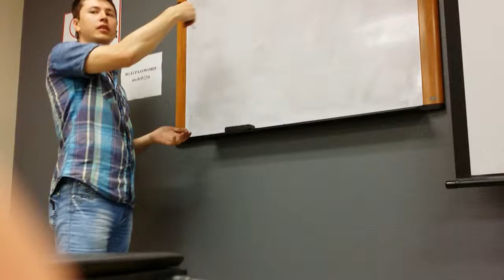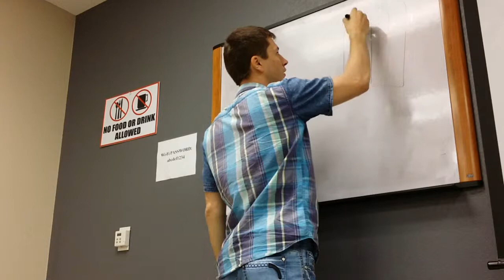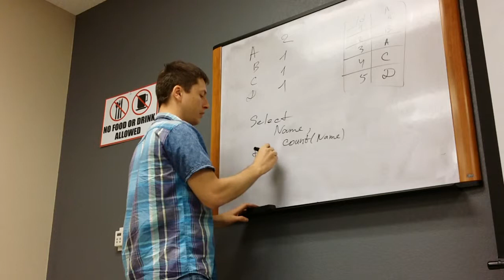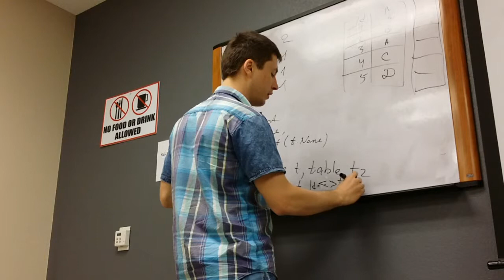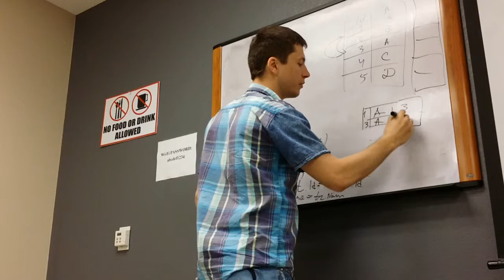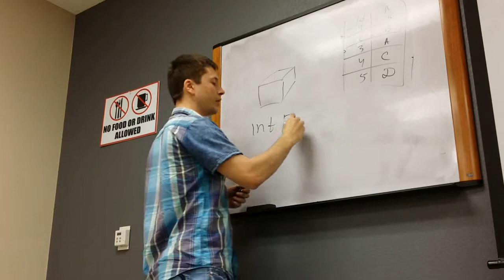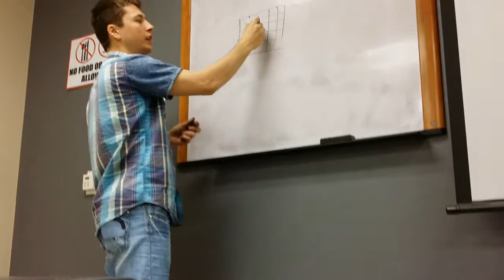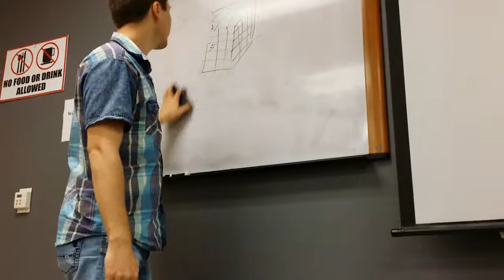Sql for qa part 2